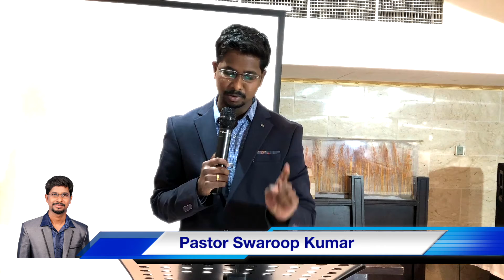|| 3 important places where Apostle Peter is with Jesus || Pastor Swaroop Kumar || 03-05-19 ||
Gospel of Grace Ministries, Telugu Church
Every Friday: 11:30 AM to 1:30 PM
Place: Food World Restaurant, Hall: M2, Town center, Al Ain
Every Sunday: 7:30PM to 09:30 PM